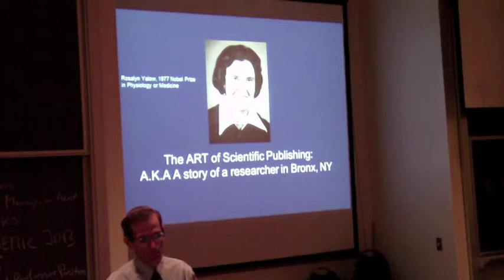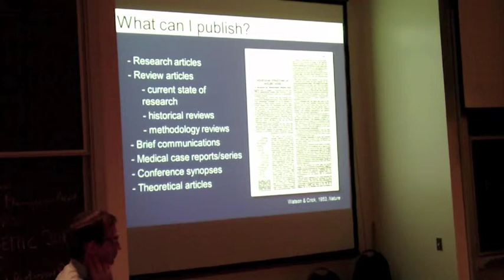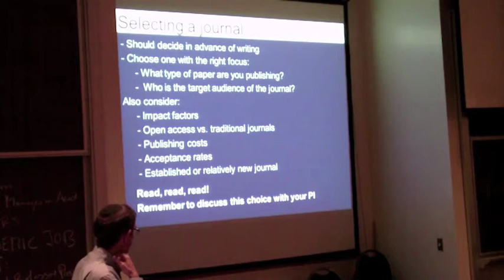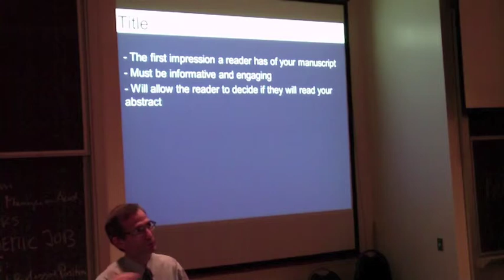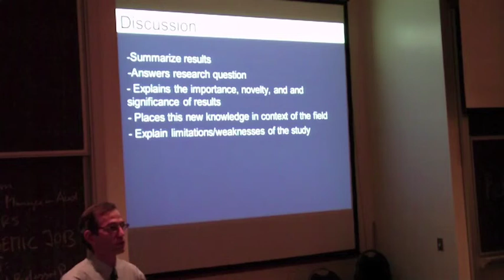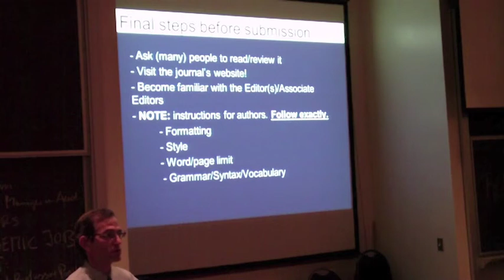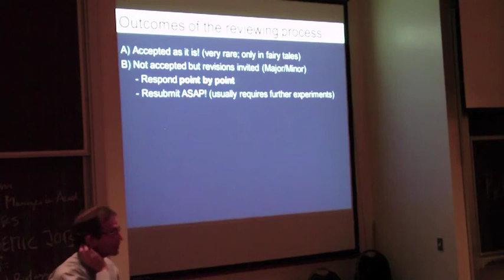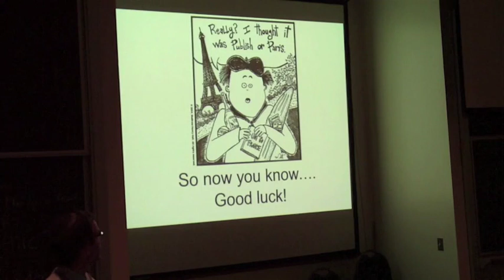The Art of Scientific Publishing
The Einstein Journal of Biology and Medicine and the Career and Professional Development Program for Graduate Students and Postdocs present a lecture by Dr. Chaim Putterman on the art of publishing scientific research and navigating the peer review process.